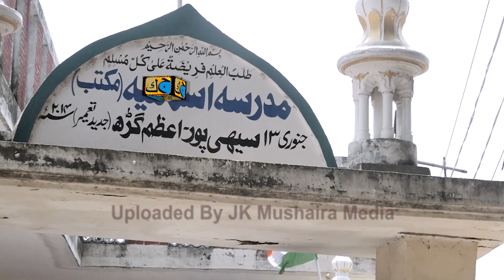Dua Independence Day Madarsa Islamia Maktab Sihipur Azamgarh UP 2023 JK Mushaira Media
Dua Independence Day
Madrasa Islamia Maktab Sihipur Azamgarh U.P 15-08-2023
Manager of School: Rizwan Dawood
Nizamat: Mohammad Yasir
Village: Sihipur Azamgarh UPVideography & Uploaded By JK Mushaira Media